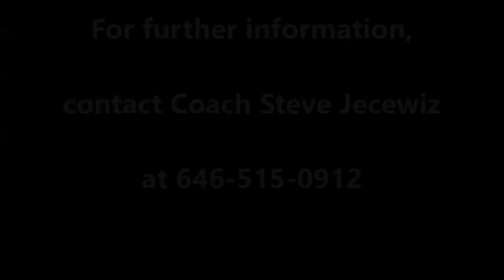Combine Academy: Brent Darby Jr. - F - 6'6" - 240 - c/o 2021 - First Semester Highlights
#25 Brent Darby Jr.
Class of 2021
Combine Academy Postgrad Basketball

High School: River Rouge HS (MI)
Hometown: Cleveland, OH